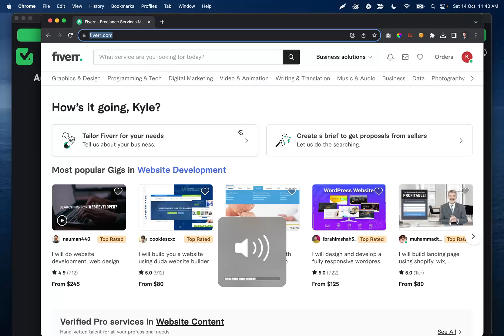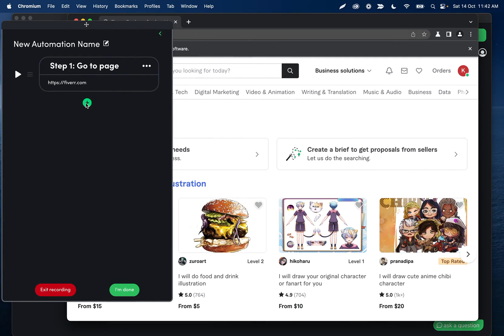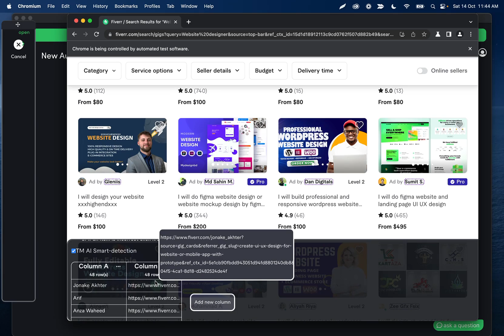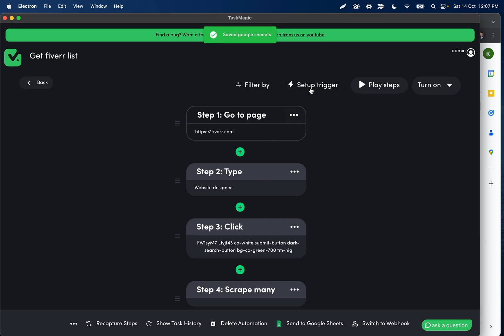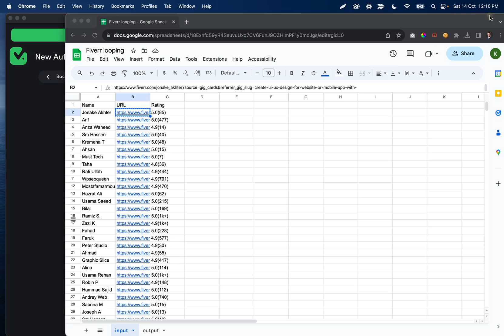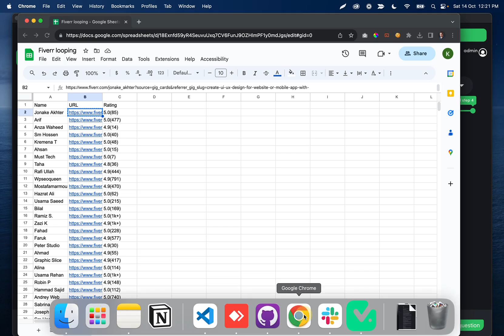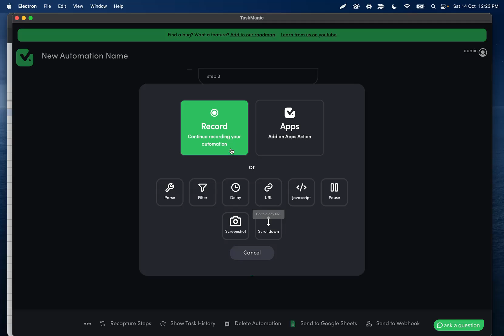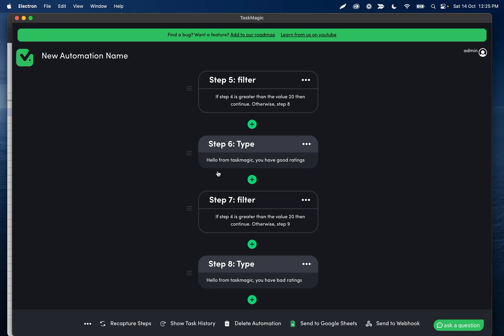Save time by automating your fiverr freelancer messages and other things using TaskMagic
This is a Fiverr example with automating messages, etc. This is an intermediate level filter + parse usage as bonus at end ;)